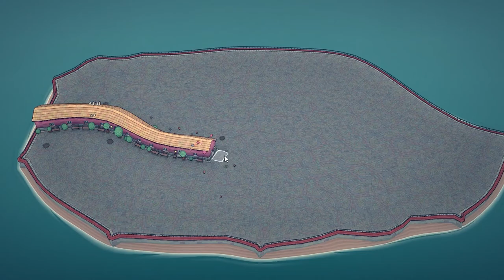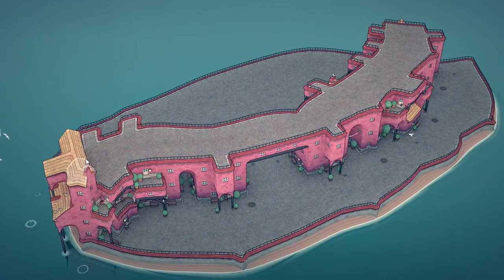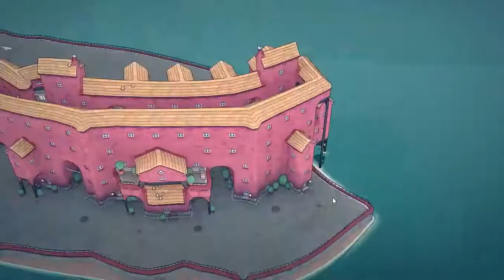Townscaper: Connecting Small Towns (Timelapse) - Session 1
I'm a Scapehead :)

Session 1 of connecting small towns

This series consists of connecting small towns while practicing, or experimenting to see what happens.

//Track List//

Dancing on my own 00:00
To the girl with the brown hair 02:30
Falling for u 05:31

Source:
Outgoing Hikikomori - I'm sorry i wanted to be normal, i promise